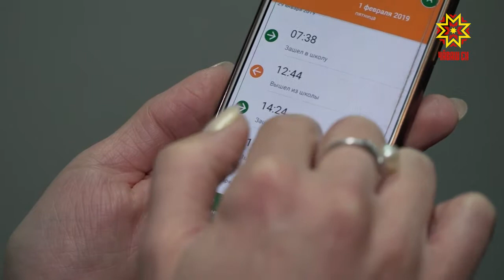Все расходы с помощью одной карты.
В столичных школах поэтапно внедряют единую карту учащегося. К возможности оплаты горячего питания добавилась еще одна - за услуги дополнительного образования.